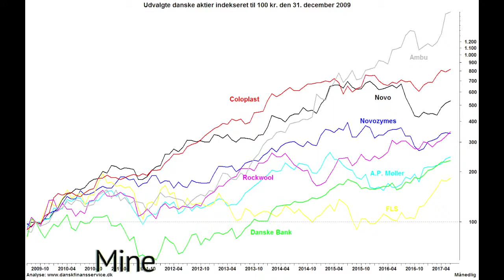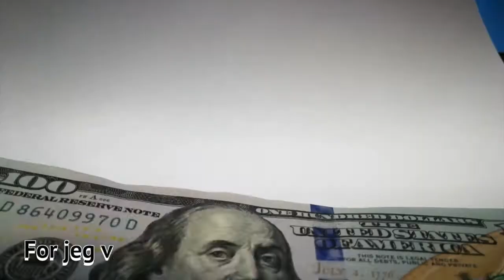Str.42 "Kapitalens Vise"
Str.42 Optagelse fra Øveren på Engelsborg Gl.Skole ca. 1977 , optaget på en gammel Akai spolebåndoptager